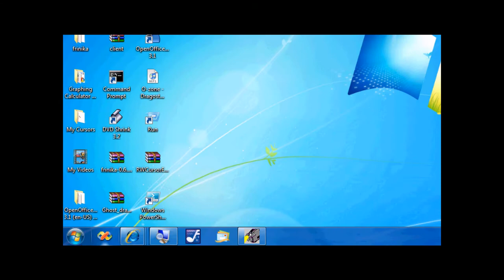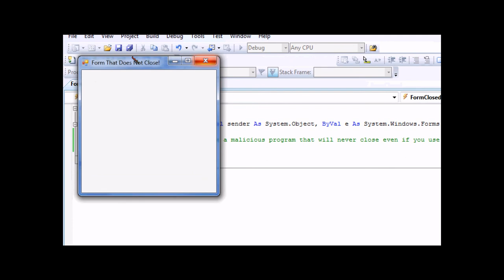Visual Basic 2008 Tutorial ~ How To Create A Form That Will Not Close! (CodeCall Competition)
This video demonsrates how to create a form that does not close, even if you use taskmanager it still won't close.